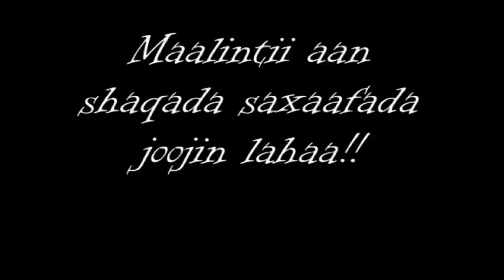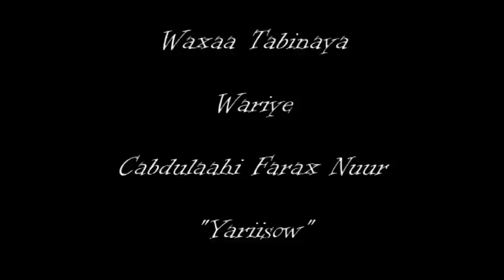MAALINTA AAN SHAQADA SAXAAFADA JOOJIN LAHAA !!! WARIYE C/LAAHI FARAH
Fadeexad cajiib ah oo ku socota dowlada somali gaar ahaan agaasimaha hey'ada nabad sugida qaranka Abdiraxmaan tuur yare iyo kooxda shabaab ayaa waxaa banaanka soo dhigay wariye abdilaahi farax nuur yariisow